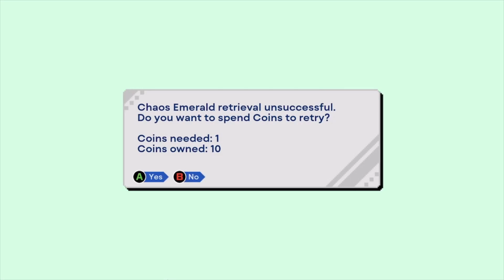Sonic The Hedgehog Amy LP and Unedited ish